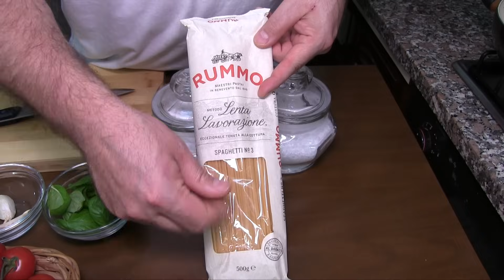Spaghetti al Pomodoro Fresco e Basilico - CHEF BARBATO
INGREDIENTI
200 gr. spaghetti trafilati al bronzo
400 gr. pomodorini pachino
basilico fresco
1 o 2 spicchi d'aglio
un pizzico zucchero
peperoncino
sale grosso
sale fino